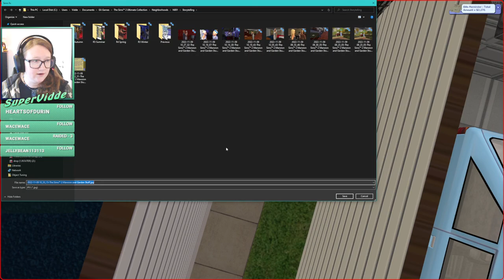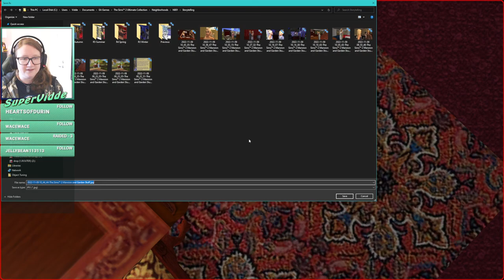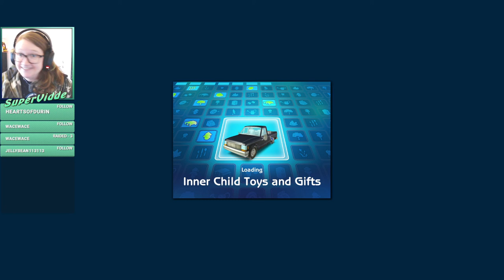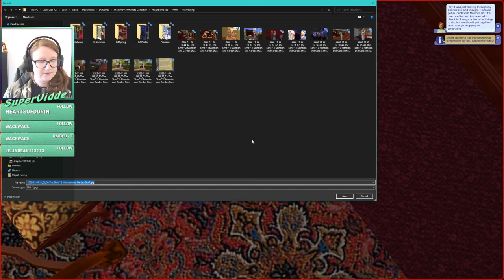Malcolm remarries! | Pleasantview | Sims 2 | Streamed 2022-11-09